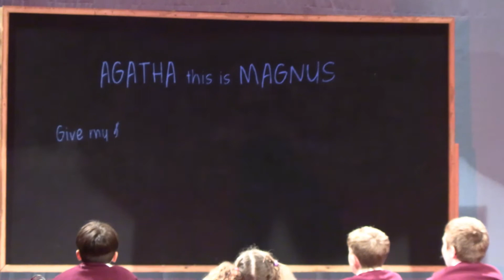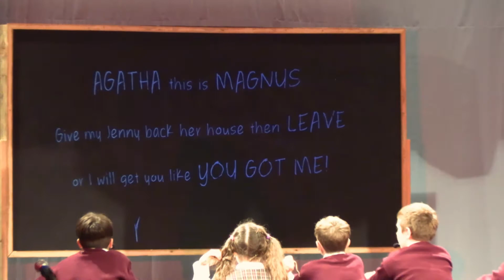Matilda the Musical - CTPAC - Chalk Writing & Revolting Children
An excerpt from Matilda the Musical, adapted by Dennis Kelly, with music and Lyrics by Tim Minchin.  Performed by the Connecticut Performing Arts Center.